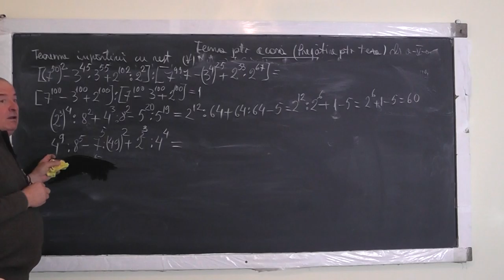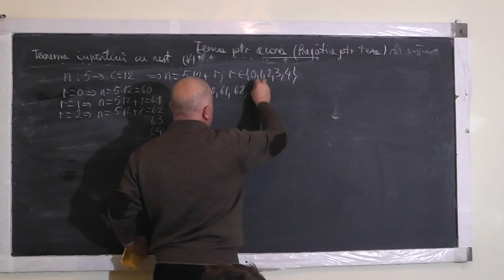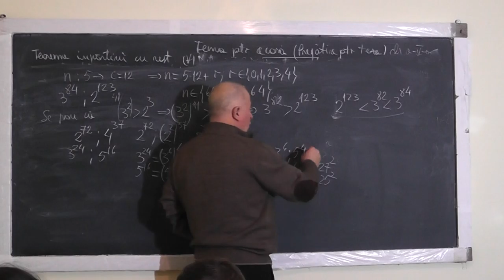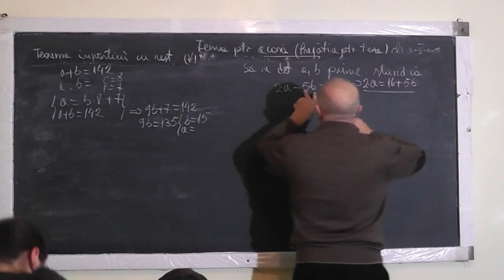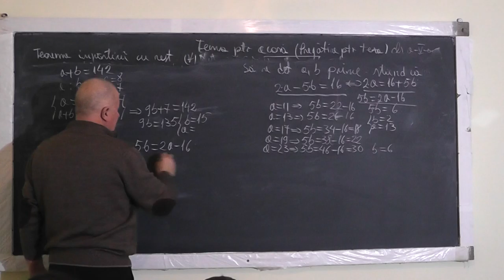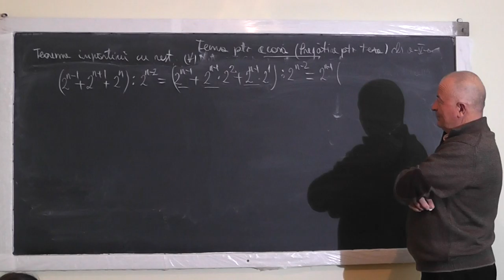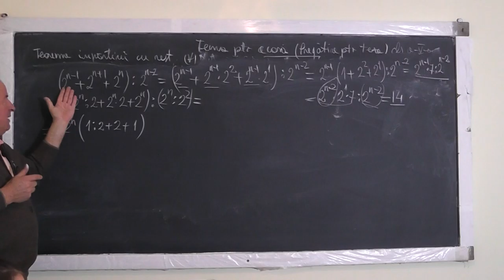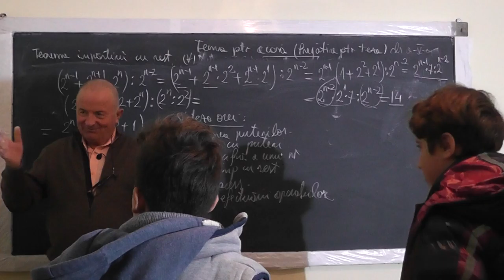2/2 Lectia 1244 Compararea a 2 puteri cu Baze si Exponenti diferiti Teorema impartirii rest Clasa 5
Aceste lectii sunt SUSTINUTE de VOI si daca va sunt utile, as aprecia un Like, Share, Comment - In aceasta lectie de matematica pe care o puteti vedea in direct si pe facem pregatire pentru teza la clasa a V-a. Din cuprins: Compararea a 2 puteri cu baze si exponenti diferiti, Operatii cu puteri, Ultima cifra a unei puteri, Teorema impartirii cu rest, Sume Gauss, Ordinea efectuarii operatiilor.